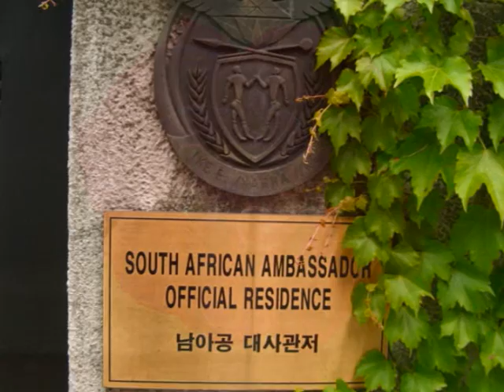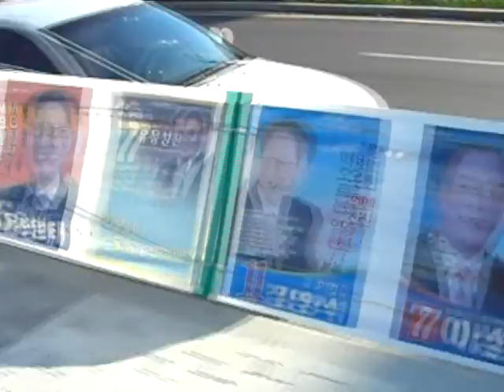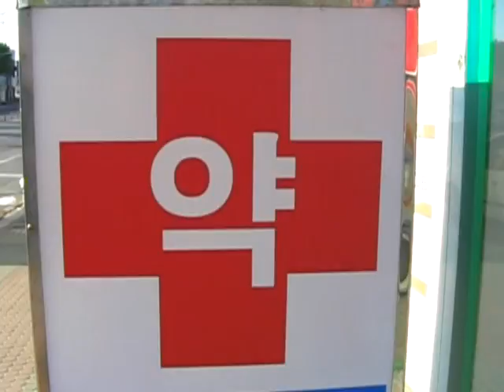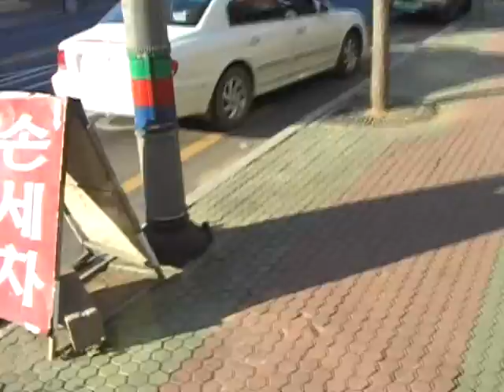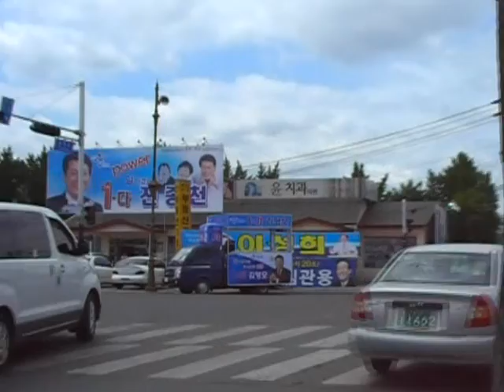The Way It Is Sometimes in Some Places